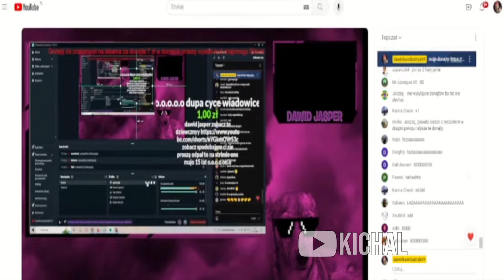Dawid Jasper omegle #16 - spiderman na kwasie